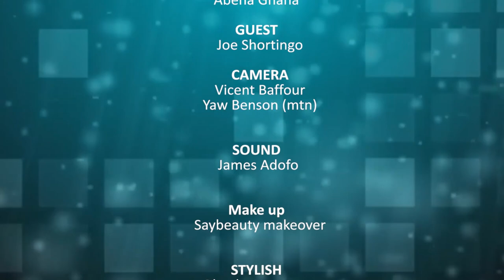SH0CKING:😭I Was like Ape in School But.., Actor Joe Shortingo Tells His Life Story After Meeting...